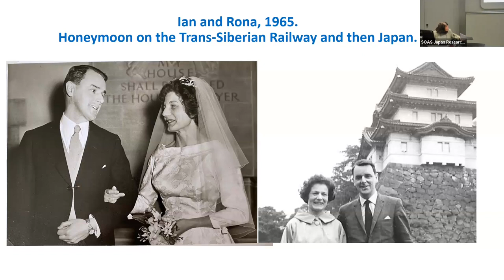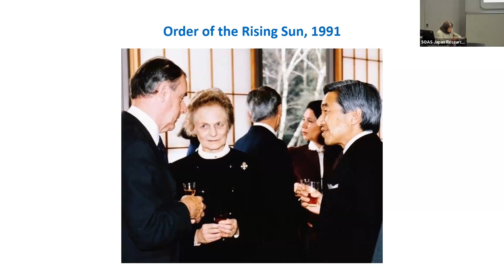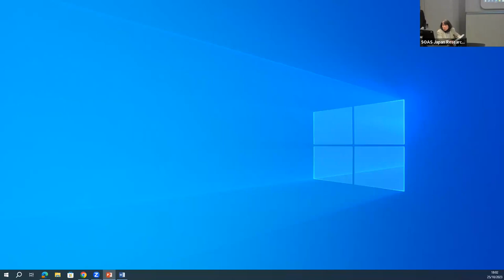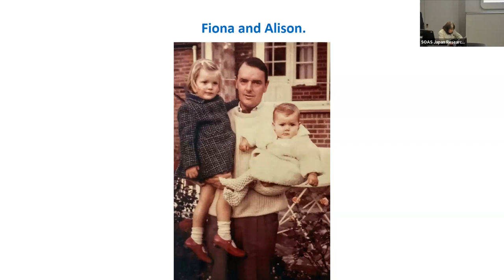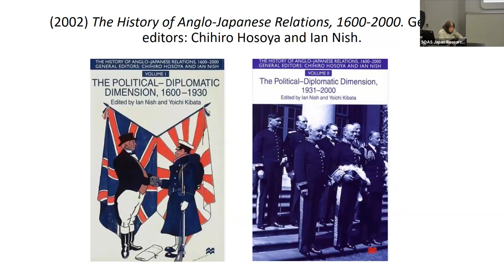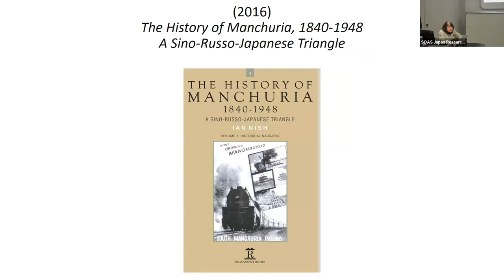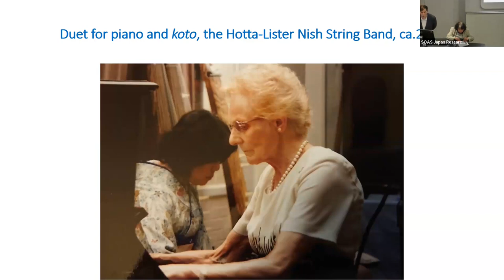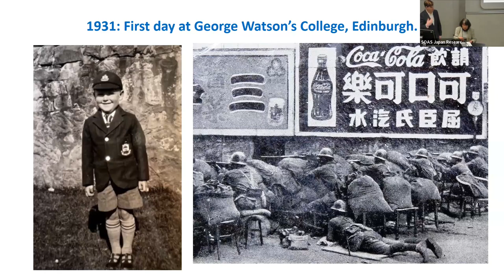Going Down to Oxshott: Remembering Ian Nish (1926-2022)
'Going down to Oxshott: Remembering Ian Nish (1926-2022)' by Dr Ayako Hotta-Lister was a seminar held at the Japan Research Centre, SOAS University of London on 25th October 2023.

Chair: Dr Fabio Gygi (SOAS University of London)

For over 30 years, Ian Nish taught and researched as a Japan specialist in the International History Department of the London School of Economics and Political Science.

This Ian Nish Memorial Lecture explores both the professional and personal sides of Ian Nish, the historian and the man from the viewpoint of one of his many students, Ayako Hotta-Lister.